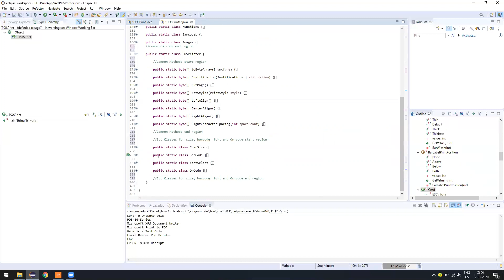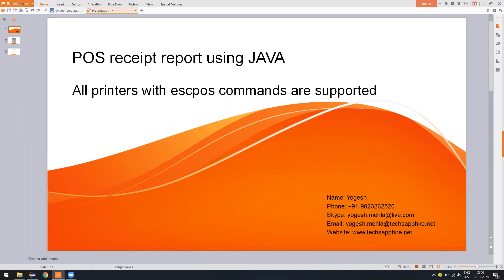POS receipt report using JAVA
ESC/POS receipt report using JAVA including barcode, logo image and QR code.
In video package used is PrinterUtility. In example receipt report contain logo, barcode, alignment, charsize, QR code, Font and Separator.
(slow printing POS receipt solved)
Note: Watch video on 480 or 720 DPI